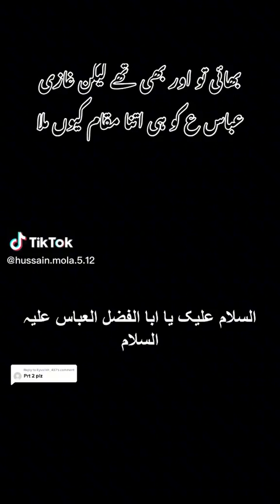April 29, 2023